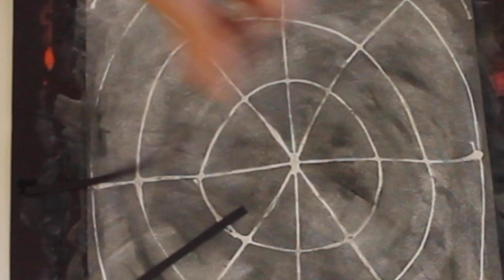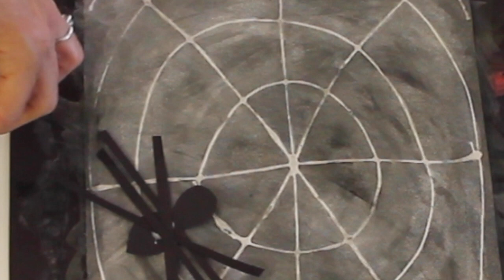Glue Resist Spider Web Art Tutorial - Art With Trista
Make a Halloween themed spider web using glue resist.